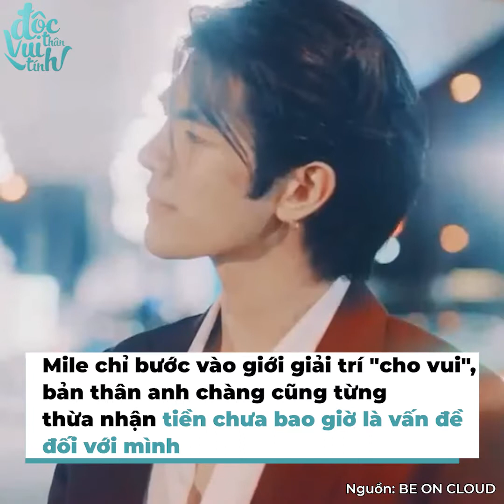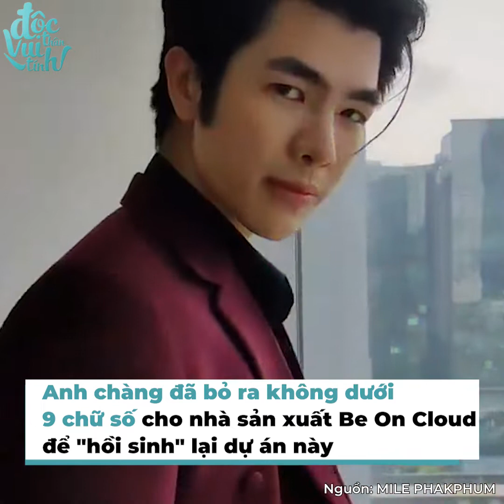Trai đẹp phim boylove hot nhất Tbiz: Sinh ra đã 'ngậm thìa vàng', 30 tuổi nổi toàn cầu| Bản Tin DANZ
Trai đẹp phim boylove hot nhất Tbiz: Sinh ra đã 'ngậm thìa vàng', 30 tuổi mới nổi toàn cầu | Bản Tin DANZ
Những ngày gần đây, tên tuổi của anh chàng Mile Phakphum ngày càng "nổi như cồn" vì sự thành công của dự án phim boylove Thái Lan mới nhất. Bộ phim KinnPorsche mang tới cho những diễn viên tiềm năng này nhiều người hâm mộ.